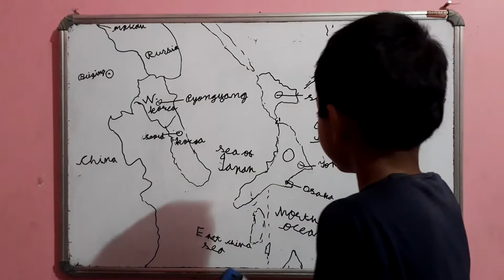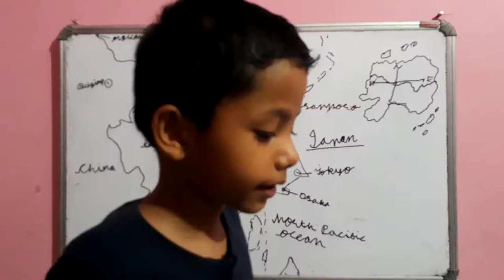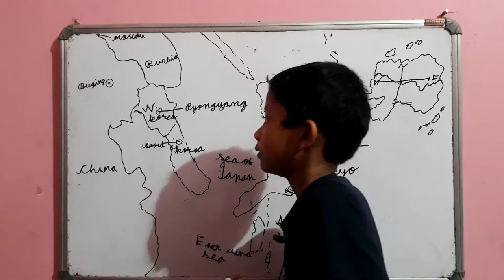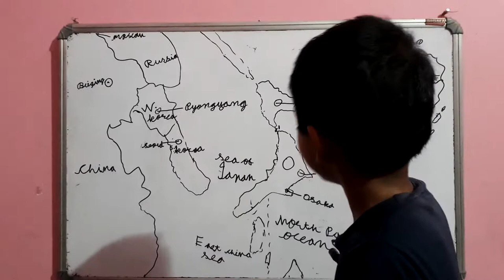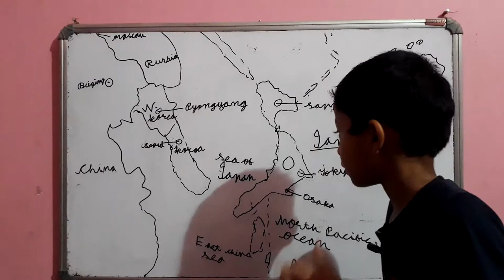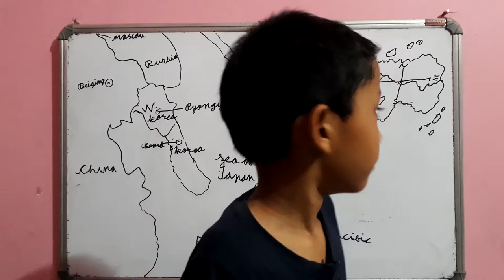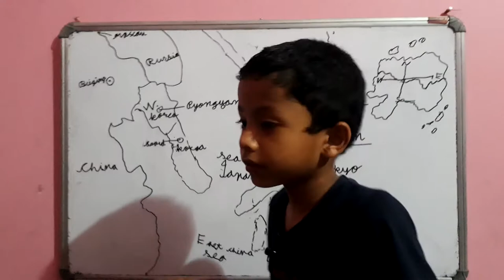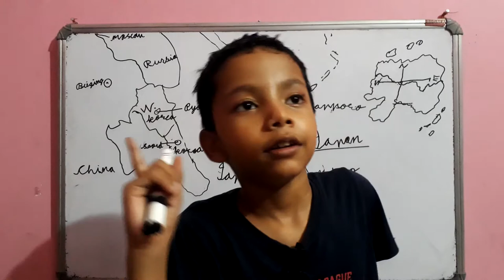Facts on Japan, China, Russia, North Korea, South Korea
Japan & its surroundings. capitals. locations, Sea of Japan, Seoul, Moscow, Beijing etc.